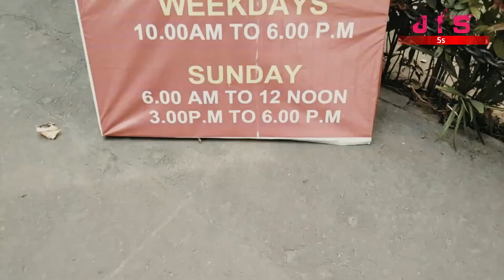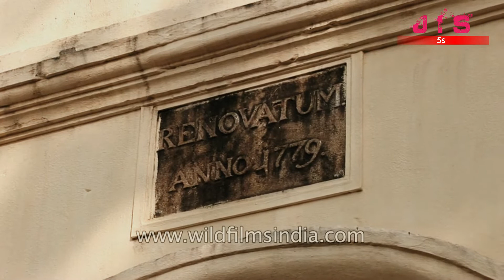Top 5 Amazing Church In India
🔰 All the footage used in this video isn't owned by me. All are collected and used under youtube creative commons algorithm.

☢️ Thank You so much. Keep watching and stay with us for more exciting videos. Keep commenting for your favourite content and sharing with your community so that they also enjoy with you. Love you guys.